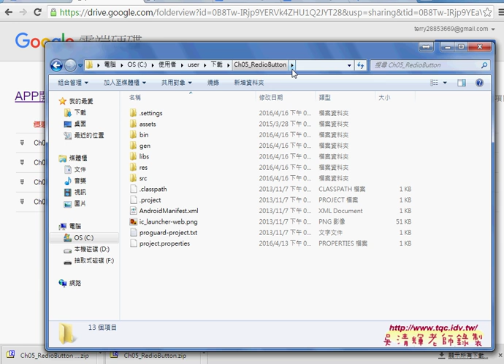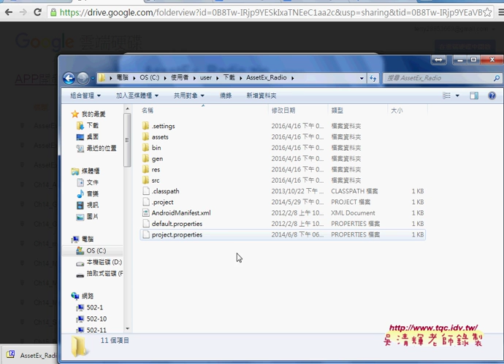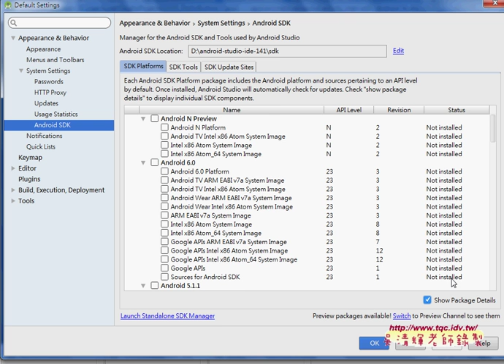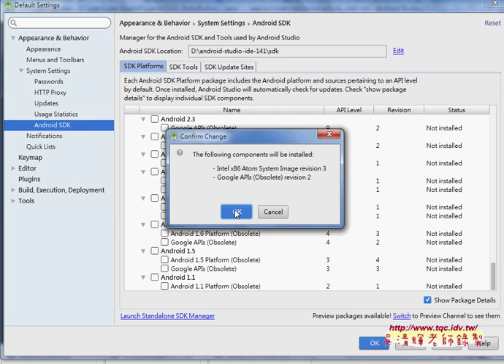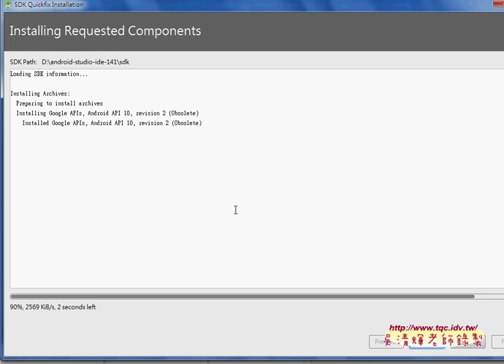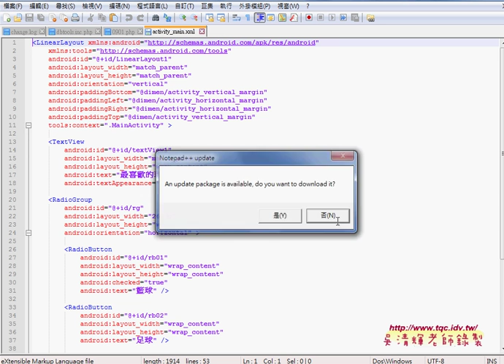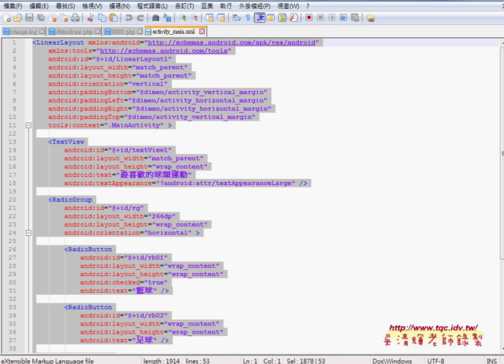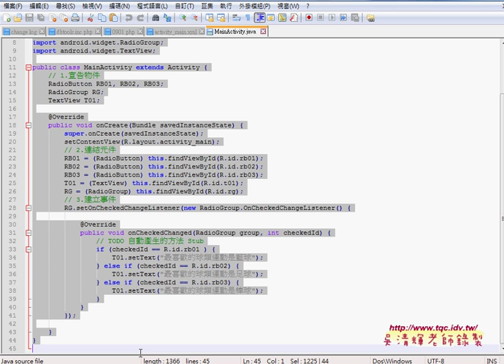03 如何用非匯入方式轉換專案到Android Studio